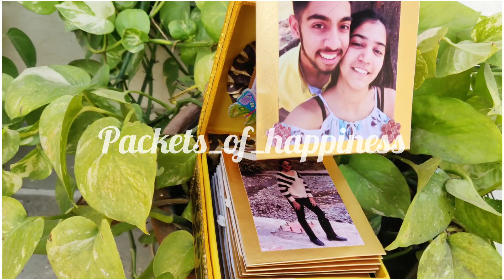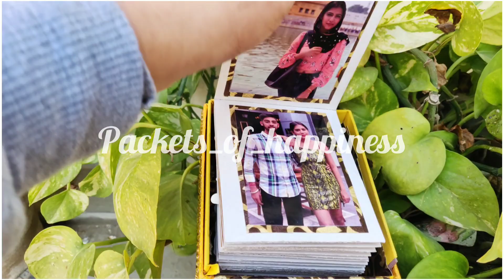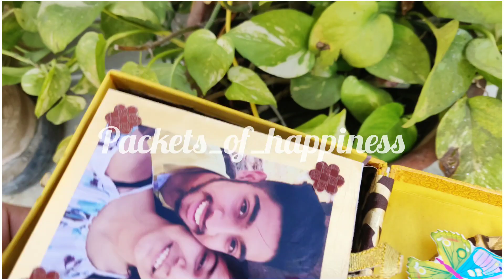BIG PULL OUT BOX || BEST PERSONALIZED GIFT OPTIONS || PACKETS OF HAPPINESS